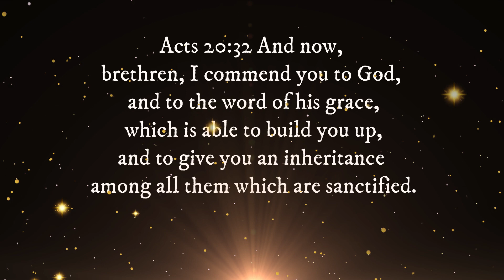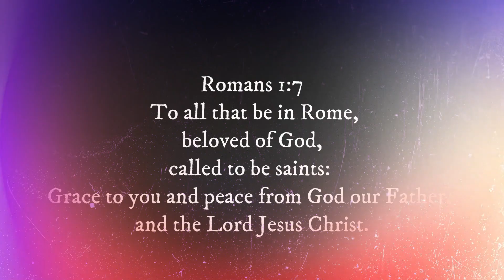Dispensation of grace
Titus 3:7 That being justified by his grace, we should be made heirs according to the hope of eternal life.